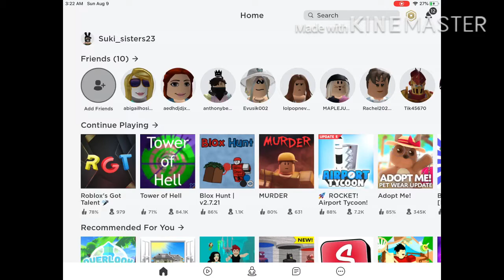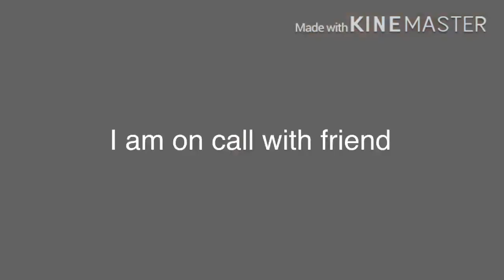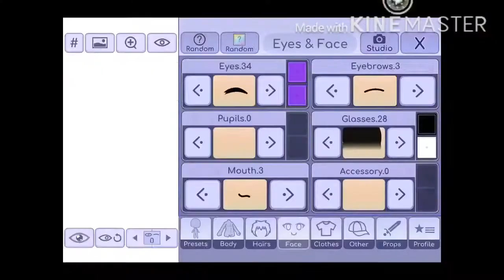My first vlog || trying lotion socks?|| and daily routine~